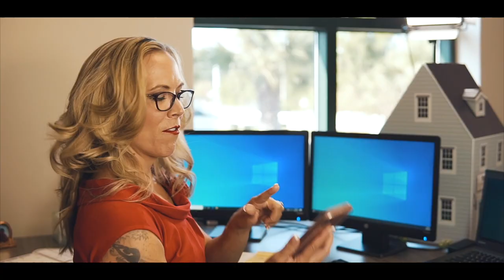Call Me Parody - Rachel Pitts - US Mortgage Corporation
Call me! I pride myself on my product knowledge so you can be assured you are in the right mortgage based upon your needs and not mine.

Before entering the mortgage industry, I spent 10 years working as a Realtor, and I genuinely enjoy working with first-time homebuyers.  It is a priceless reward when I see the look on my client’s face when they are handed their keys.  My pledge is to provide you with a completely transparent and streamlined approval process. With my experience and commitment, feel confident with me as your Mortgage Professional and US Mortgage Corporation as your Lender. Together, we will work for you.

to start your loan application

NMLS# 1868458